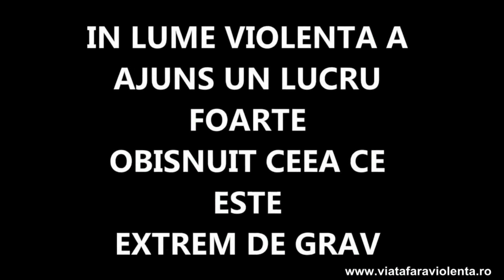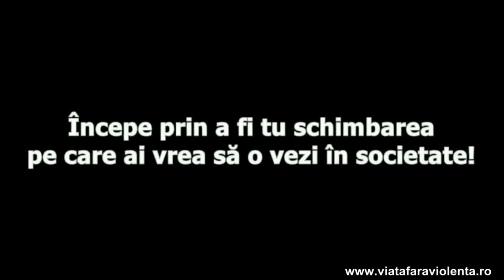SPOT campanie Viaţa Fără Violenţă